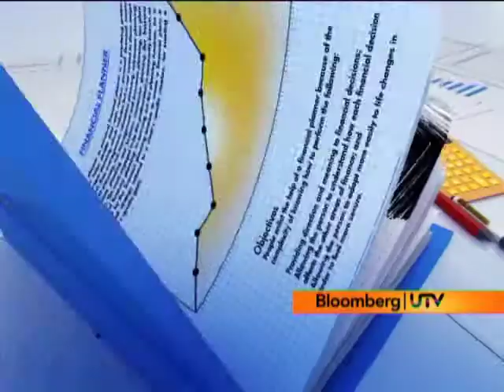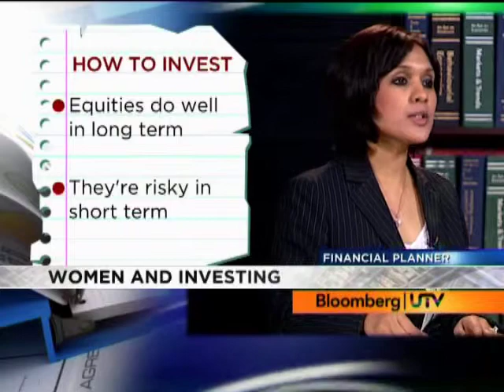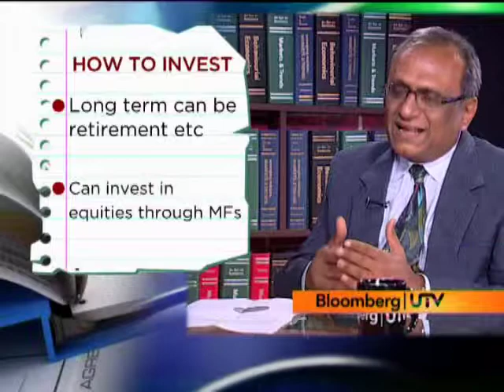Financial Planner: Women and Investing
Financial Planner discusses why it is important for women to know about how to manage their money